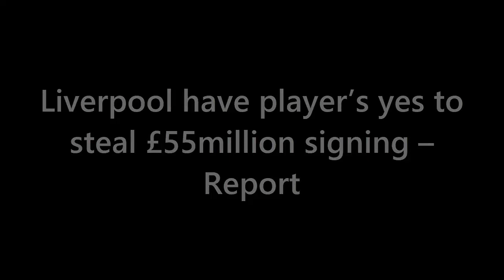Transfer Showdown: Liverpool vs. Chelsea - Who Will Win the Battle for Football's Next Superstars?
🔥 The transfer war between Liverpool and Chelsea has reached fever pitch! 🤯 Watch as we break down the mind-blowing saga of Romeo Lavia and Moises Caicedo, the two hottest defensive midfield prospects. Liverpool's relentless pursuit, Chelsea's shock tactics, and a plot twist you won't believe! ⚽ Who's got the upper hand in this off-field showdown? Tune in to find out!